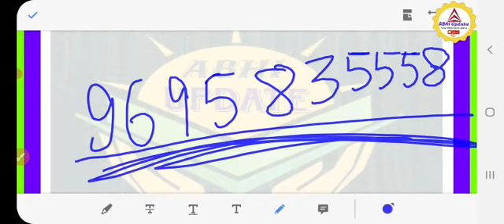class 10th Hindi answer key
cbse board 10th science paper solution 2023, class 10 cbse board exam 2023 science paper answer key

cbse 10th science paper j board, science, paper solution, 2023, answer key,

score 95 in class 10 2022
class 10 science last minutes tips for term 2
science class 10 term 2 tips term 2
how to write answers in science boards
sst  gaps for maths class 10 term 2
class 10 maths how to complete syllabus in 7 hindianswerkey hindinews answerkey socialscience class10
hindi class10answerkey
tivational video for boards examination
motivation for term 2
class 10 term 2 motivation
 nirwan class 10
5 tips to score 95% in feb board exam 2022-23
Covered :
boards motivation
class 10 motivational video
motivational video for boards
cbse update
cbse news
class 10 cbse syllabus
class 10 sst sample paper